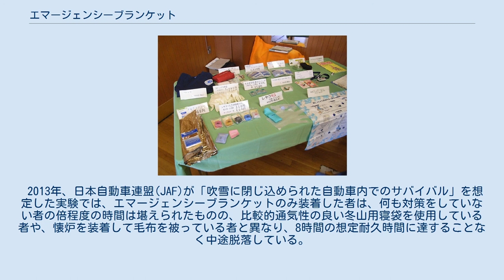エマージェンシーブランケット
テクニカル・ファブリック
折り畳んだ状態のエマージェンシーブランケット エマージェンシーブランケットは、極薄素材で作られた防風・防寒用・防水のシート。
主に災害時や遭難時などの非日常的な状態において、毛布や布団などを確保できない状態での使用を想定したもので、ポリエステル性のフィルムにアルミニウムを蒸着して作られているものが多い。
エマージェンシーシートともいう。
類似したものでスペースブランケット（Space blanket）といって、アポロ計画技術による保温断熱素材を利用したアメリカ航空宇宙局正式認定製品もあり、バラエティ番組「『ぷっ』すま」で取り上げられて話題となった。
 畳んだ状態では10数センチメートル程度の手のひらサイズの大きさであり、薄い素材のために軽く持ち運べ、広げると体を覆う大きさとなり、就寝時の寝具代わりや防風・防水・防寒用のシートとして使用できる。
ホームセンターやアウトドアショップでもよく販売されており、価格帯も安いものでは500円程度と安価である。
保存食や保存飲料水などとともに、防災用品のセット品に含まれていることもある。
世界各国の軍隊や救急機関などでも採用されており、意識を失った状態の体温保持には絶大な効果を発揮している。
 後述のように諸々の欠点を孕んではいるものの、優れた携帯性や、安価な上に取り扱っている店舗が多いために入手しやすく、費用対効果に優れた用品と言える。
アウトドアやバックパッキングを体系化した人物といわれる作家のコリン・フレッチャーも、アウトドアのバイブルといわれる自著『コンプリート・ウォーカー』において、アウドドアに持参して損のないグッズとして取り上げている。
持ち運びが便利なことから、防災非常袋に加え、普段の通勤鞄や自動車の中に備えている人も多い。
 アルミックシート 就寝時に毛布代わりに使用するのが主である。
毛布数枚分の保温力を持つという特長がしばしば売り文句にされているが、厳密にはこの極薄のシート状素材の蓄熱能力はそれほど大きくなく、素材の防風・防水効果によって外からの冷気を防ぎ、体から放たれる体温をブランケットが反射し、さらにブランケットと体との間の空気の層で温度を保つといったほうが正しい。
 そのほかにも、プライバシーが確保しにくい収容避難場所での生活において、カーテン状に使用して周囲からの目を遮った場所を作り、トイレ、着替えや洗濯、授乳などを行うといった使い道もある。
前述のように熱を反射するため、火を焚いて暖をとる際に後ろに張れば、ストーブのように反射板がわりとなる。
 ほかにも怪我人に対して三角巾や担架の代用としたり、絞ってロープ代わりにするといった用途も考えられている。
表面が光りやすい素材のため、山岳などでの遭難時には目印にもなる。
 非常時以外にもアウトドアやレジャーなどにおいて、急な雨天に備えての防水シート、または日よけとして使用することもできる。
日常時でも保温力を利用し、水筒やペットボトルなどの飲み物を包み、冷温のままで保持するといった用途もある。
 就寝時の使用においては、素材が非常に薄いため、わずかな風でブランケットがめくれると、たちまち熱が奪われることとなる。
特に子供が使った場合、子供は落ち着きのない動きが多いために冷えやすいと指摘されている。
こうした欠点を補うため、袋状や筒状の構造になったものもある。
 ほかにも、素材が薄いために破れやすいことや、通常時に小さく折り畳まれている反面、一旦広げてしまうと元のような小ささに折り畳むことが困難な商品もある、などの欠点が挙げられる。
これらのことから、事実上使い捨てか、繰り返して使用するにしてもせいぜい2-3回が限度との指摘もある。
また防水性が高い素材のために、内部の湿気も外に逃げにくく、寒期に気密状態を長時間保つと結露しやすい。
これらの点から、通常の寝具のない事態を想定した品のために論点のずれる意見ではあるが、結局は毛布のような寝具のほうが便利との意見もある。
 また、乳児に対して用いた場合、乳児は体温が高くなりやすいために、この品を用いると逆に体温が高くなりすぎ汗冷えを起こしやすい、通気性がないために窒息の可能性も高いといった危険性も指摘されている。
子供を抱えた母親が防災用品を購入する際には、子供用品で普段の出費が多いことから、こうした安価な防災用品に手を伸ばし、これらのような危険性へと近づきやすいとの意見もある。
 2013年、日本自動車連盟(JAF)が「吹雪に閉じ込...